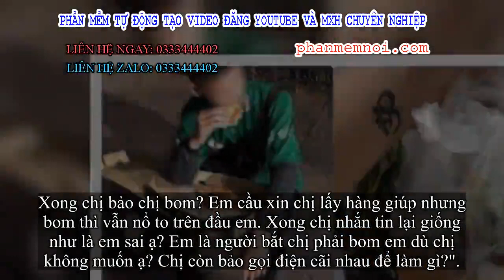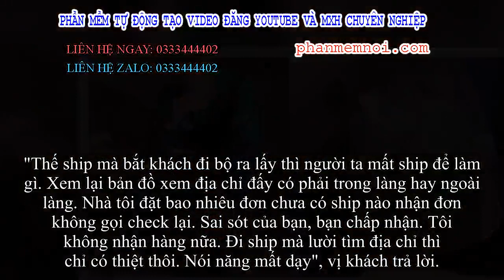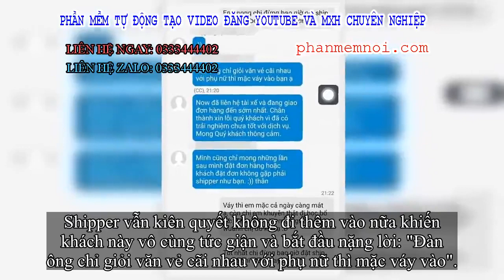✅ Khách đặt đồ ăn đòi shipper đi thêm 3 km giữa đêm, không được chấp nhận thì xỉa xói: 'Về mà mặc vá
Đặt Mua  Qua ZALO 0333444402

✅Mới đây, một shipper đăng tải lên group câu chuyện giao hàng dở khóc dở cười. Điều đáng nói, khách lại không muốn nhận hàng tại địa chỉ đã báo trước đó.

"Gần 9 giờ đêm, nhận đơn, thấy địa chỉ cũng mặt đường nên quyết đi kiếm vài cắc bạc mưu sinh. Đến nơi chị ấy bảo nhà chị ở sâu trong làng, phải đi vào thêm 2-3 km nữa sâu trong làng nữa.
Mình bảo chị sao ghi địa chỉ khác vậy, chị bảo ghi cho gần? Mình xin phép nhờ chị ra đúng địa chỉ lấy hàng trong đơn giúp mình, chị bảo mình bắt khách đi lấy đồ thì chị trả ship làm gì?
Ủa chứ em đi cái đường lúc 9 -10 giờ đêm, đường thì không có đèn? Đường đất? Em lặn lội 5 km cái đường đấy không đáng 21 nghìn của chị.
Xong chị bảo chị bom? Em cầu xin chị lấy hàng giúp nhưng bom thì vẫn nổ to trên đầu em. Xong chị nhắn tin lại giống như là em sai ạ? Em là người bắt chị phải bom em dù chị không muốn ạ? Chị còn bảo gọi điện cãi nhau để làm gì?".
Đơn hàng bị bom trong đêm của anh shipper.
Đây là lời chia sẻ đầy đau khổ của một shipper sau khi bị bom chuyến hàng trong đêm. Một người phụ nữ ghi địa chỉ nhận hàng ở một nơi nhưng để đến được điểm thực nhận, shipper phải đi thêm vài km nữa mới tới.
Đáng chú ý là những dòng tin nhắn của nữ khách hàng sau đó. Người phụ nữ đòi hủy đơn hàng vì shipper than trời tối, không dám giao.
"Chị kêu em vào sâu trong làng, địa chỉ đơn ghi một đằng nhưng chị yêu cầu giao một nẻo sâu trong làng nhà chị, bảo là làm ship phải chịu. Em cũng là người chị ơi. Em không phải người hầu, yêu cầu chị ra đúng địa chỉ trong đơn lấy hàng thì chị bom em. Em sai hay chị sai ạ?", shipper bức xúc lên tiếng.
"Thế ship mà bắt khách đi bộ ra lấy thì người ta mất ship để làm gì. Xem lại bản đồ xem địa chỉ đấy có phải trong làng hay ngoài làng. Nhà tôi đặt bao nhiêu đơn chưa có ship nào nhận đơn không gọi check lại. Sai sót của bạn, bạn chấp nhận. Tôi không nhận hàng nữa. Đi ship mà lười tìm địa chỉ thì chỉ có thiệt thôi. Nói năng mất dạy", vị khách trả lời.
Shipper sau đó phản bác cho rằng bản thân chưa nói lời nào mất dạy. Anh cũng nói thêm rằng địa chỉ khi đặt là nhà mặt đường nhưng đến nơi lại báo sâu trong làng, lúc đó đã 9-10 giờ tối. Địa chỉ giao hàng không phải ghi cho có mà là cách để tính tiền của shipper.
"Bạn tìm đường vào nhà mình chưa mà kêu sâu trong làng. Đi ship lười tìm đường thì tự chấp nhận. Bạn là ship mà bắt người ta ra chỗ bạn đứng", vị khách tiếp tục.
Shipper vẫn kiên quyết không đi thêm vào nữa khiến khách này vô cùng tức giận và bắt đầu nặng lời: "Đàn ông chỉ giỏi văn vẻ cãi nhau với phụ nữ thì mặc váy vào".
Một đoạn tin nhắn không khoan nhượng giữa cả hai.
Đúng là một cuốc xe gây "điên đầu" cho anh chàng shipper.
Dân mạng tỏ ra ngao ngán trong tình huống này. Đúng là trên đời làm nghề gì cũng có cái khó khăn riêng. Tuy nhiên, gặp phải trường hợp bị khách này "hành hạ" như thế này thì đúng là khổ sở quá mức.